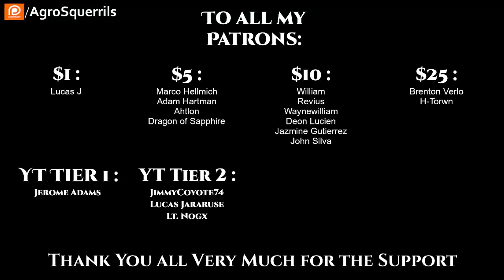Human Rights | Ch.3 of 9 | Science Fiction Audiobook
Thank you to Tier 4 and 5 Patreons and Channel Members:
Ágoston Szabó
angry t1t5
Arthur
B-Robbo
Blueberry Cat
Brian Means
Bryan Hanley
bushmaster177
Cam Maxwell
Casper Arnholtz
Cory Bear
David Lemons
DoomSnek
Dr. Joy
Dragzoon W.R.E
DrakeBear
E-Machine-O :l
Fred Williamson
ghost347 X
GreatGreenGoo
Green Raccoon
Gunny177
Ithilia
Jack Everfree
Jacobson_exe
James Middleton
Jeff L
John McGee
Kage Forest
Karolis Vasiliauskas
LanScaper
Lauren Kramer
lightsjoc_ltwz
Lord Azrekahl
Lynae Hill
Maple Tree Studios
MrBishop077
Owen Robertson
RedPanda121
SaltyIceteaMaker
Sans the Skeleton
Sevaren Serberous
theodine orkster
Thirg
tommygun1119
tommygun1119
Trevor Smith
William Howard